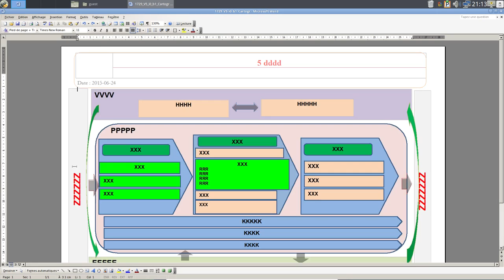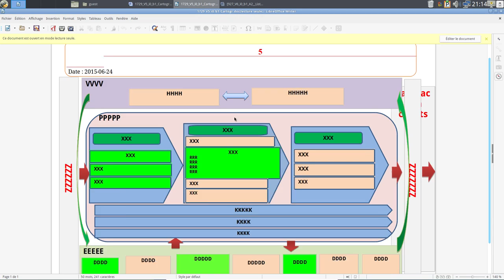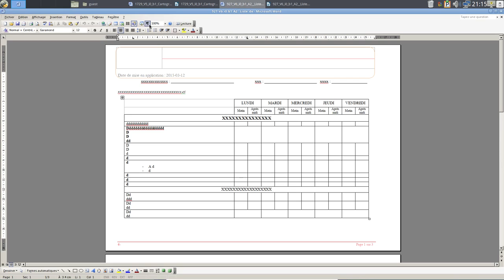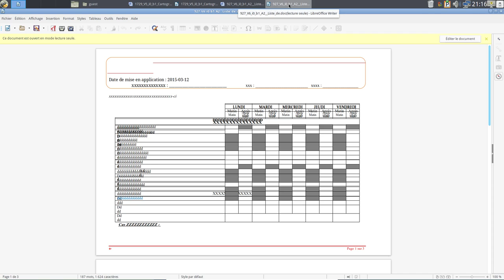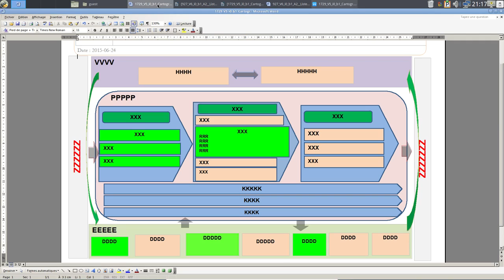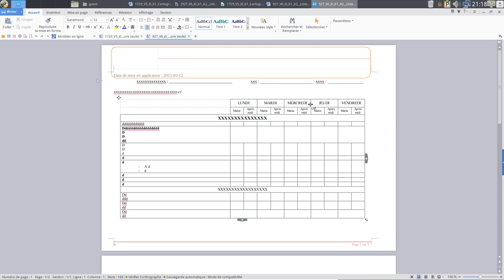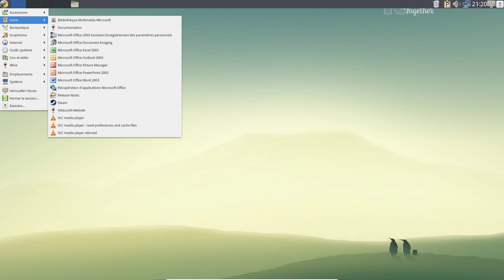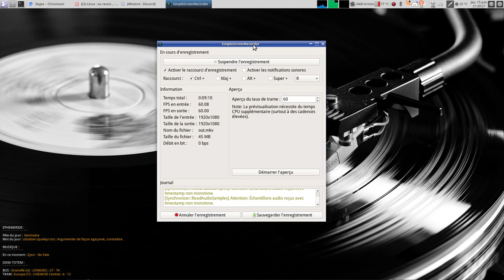WPS Office supporte mieux le format DOC que LibreOffice !